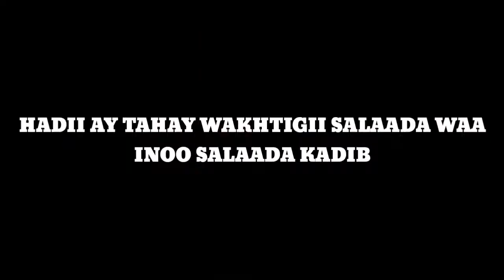FAADUMA AL FIHRi|| GABADHII U HORAYSAY EE SAMAYSA JAAMACAD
SI AY NOOGU NOQOTO DHIIRI GALIN